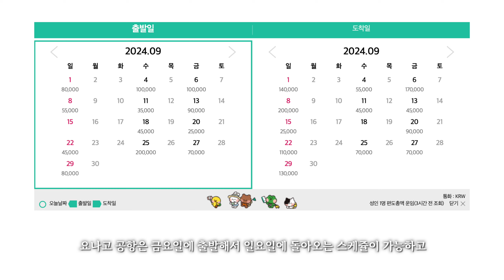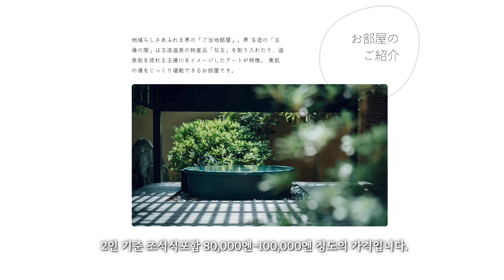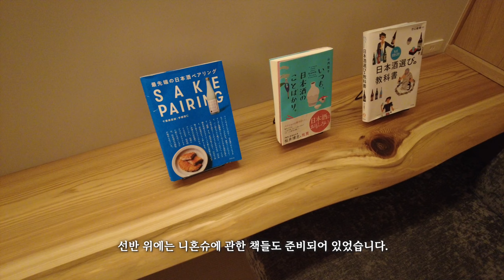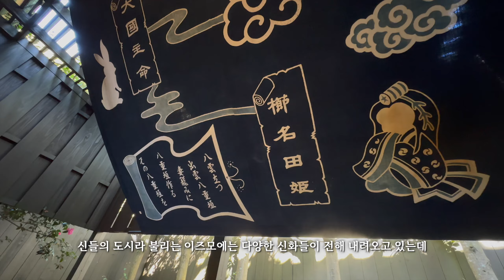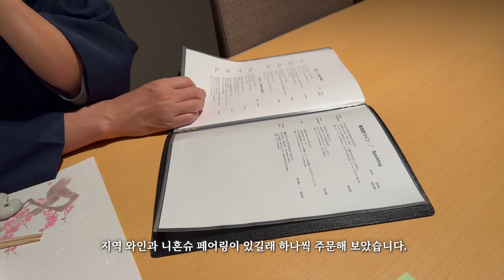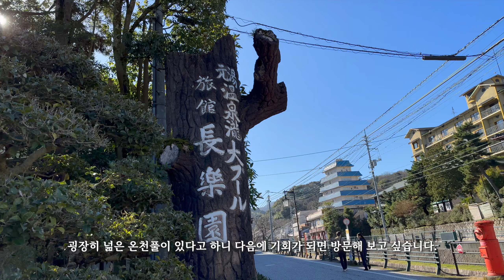규슈 탈출 새로운 여행지 요나고, 호시노 리조트 카이 다마츠쿠리 (界 玉造)